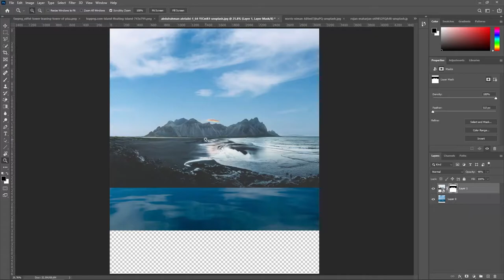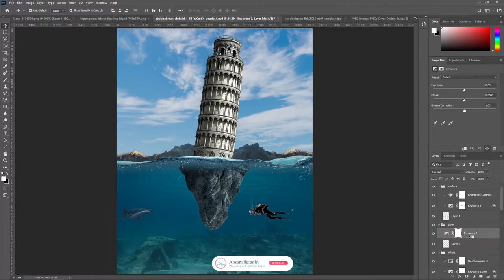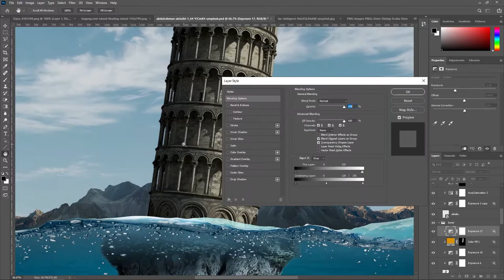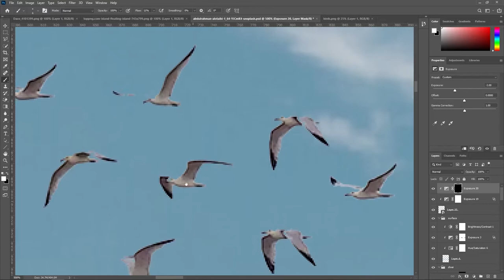Leaning Tower Of Pisa Photoshop | Creative Photoshop Manipulation | Speed Art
Leaning Tower Of Pisa Photoshop | Creative Photoshop Manipulation Tutorial | Speed Art

In this photoshop tutorial video, you will learn how to Create a Leaning Tower of Pisa creative photo manipulation scene effect in Photoshop CC 2020.I hope you enjoy my video & don't forget to hit that LIKE button :)